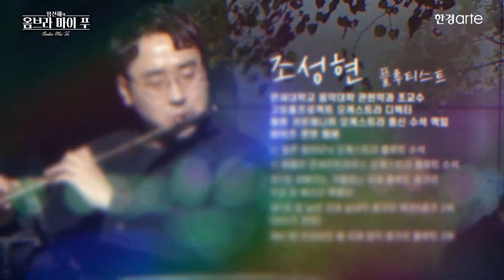조성현 / C. 샤미나드 - 콘체르티노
[임선혜의 옴브라 마이 푸]

12.13 (화) 방송분 3화 Live클립

플루티스트 | 조성현

C. 샤미나드 - 콘체르티노

대한민국 문화 예술의 중심, 한경arteTV

📺 채널번호

👉위성방송
Skylife(303)

👉케이블
LG Hellovision(270) . D'Live(160) . SKB Cable(구, 티브로드)(105) . HCN(226) . CMB(대전 59-2)
JCN울산중앙방송(191) . 서경방송(143) . GCS푸른방송(132)